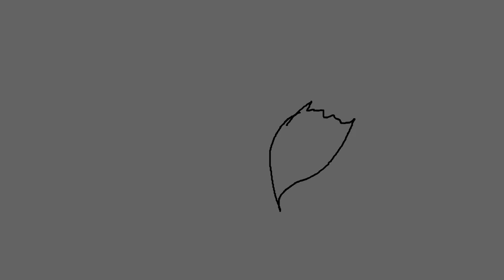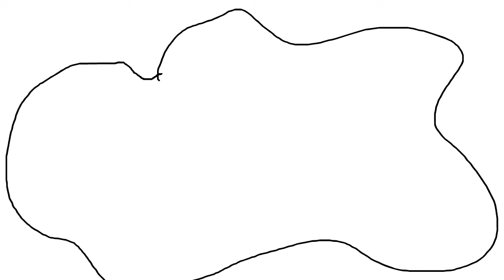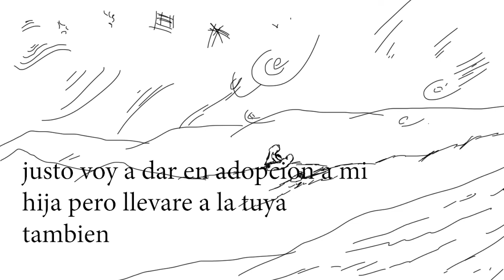candy candy yo soy anohito Vol 1